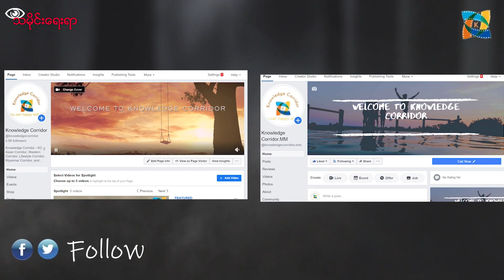သင်သိချင်နေတဲ့ ဘုရင်ရူးတွေအကြောင်း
(Unicode)
သမိုင်းထဲမှာ ဖြစ်ပျက်ခဲ့တဲ့ ဘုရင်ရူးတွေအကြောင်းကို တင်ဆက်ပေးလိုက်ပါတယ်။
(Zawgyi)
သမိုင္းထဲမွာ ျဖစ္ပ်က္ခဲ့တဲ့ ဘုရင္႐ူးေတြအေၾကာင္းကို တင္ဆက္ေပးလိုက္ပါတယ္။